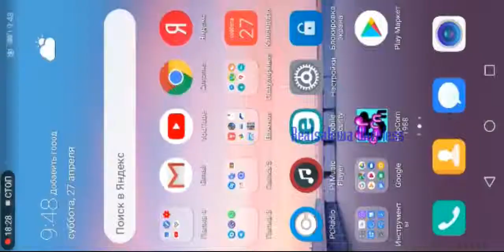Lacral ludoid - PopCorn 1988 Android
PopCorn is a remake of a well known PC brick breaker game from 1988.
Use your bat against a bouncing ball to destroy all the bricks on screen.
In 1988 PC's game graphic mode was limited to 320x200 pixels with only 4 colors and a very little palette choice. PopCorn 1988 tries to recreate this former look & feel.
Sounds were also very limited, just a speaker driven with 0 and 1. No digitalized sounds, no dedicated hardware chip. You can choose to use the original sounds from 1988 or a new set of sounds to better enjoy its ethernal efficient gameplay.
The game works in landscape and portrait mode:
Landscape: Control the bat dragging it on the game board or use your thumb on the score panel. You can choose right handed or left handed layout.
Portait: Adapted layout to enjoy a full screen game board and a more convinient control touch zone.
Touch the top half part of the screen to pause the game.